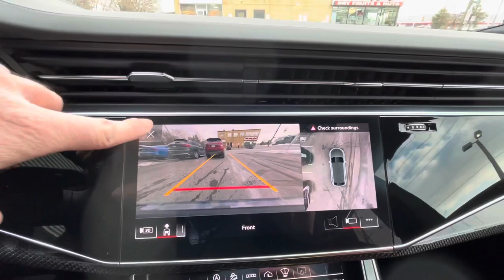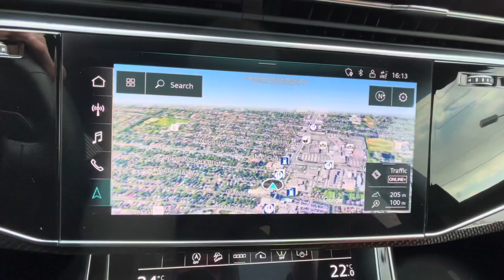2021 Audi SQ8 | Stock#P1229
One Owner. No Accidents. Glacier White with Arras Red Interior. Plus has extra factory options installed such as: 22” Wheel Package 5-V Spoke Star Design, Anthracite Finish $1,000.00, Massage Seat Package (Front Seats with Massage Function, Passenger Seat Memory, Premium Air Package with Ionizer and Fragrance) $2,450.00, Red Brake Calipers $500.00, Trailer Hitch $550.00, Full Leather Package (Center Knee Pad, Door Armrest with Contrast Stitching) $850.00, Heated 3-Spoke Multifunction Round Steering Wheel with Paddle Shift

Standard Equipment Includes: 8-Speed Tiptronic Transmission, Quattro All Wheel Drive, S-Tuned Adaptive Air Suspension, HD Matrix Design LED Headlights, LED Daytime Running Lights, High Beam Assist, Headlight Washers, Leaving and Welcome Light Animations, Audi Connect Security and Assistance, Audi Connect Navigation and Infotainment Services Plus, Audi MMI Navigation with Touch Response 10.1” Screen, Audi Smartphone Interface, Audi Virtual Cockpit, Natural Voice Control, Audi Music Interface Front And Rear, Panoramic Sunroof with Electric Sunshade, Blackout Sunshades for Rear Doors, Sunshade for Sunroof, Black Headliner, 3-Spoke Flat-Bottom Leather Steering Wheel with Paddles, Electric Power Steering, 4-Zone Climate Control, 2 Rear USB Ports, Bang & Olufsen Premium 3D Sound System, Power Door Closers, Adaptive Windscreen Wipers with Wet Wiper, Ambient Lighting Package Plus, Electromechanical Parking Brake, Auto-Dimming Interior Mirror with Compass, Heated, Auto-Dimming Power Folding Side Mirrors, Privacy Glass, Manual Cargo Cover, Top View with 360 Camera, Front and Rear Parking Sensors, Audi Advanced Key with Virtual Pedal, Power Front Seats with Driver Memory, Heated Front and Rear Seats, Ventilated Front Seats, 4-Way Power Lumbar for Front Seats, Stainless Steel Trunk Sill Protection, ALU Touch Sensitive Interior Buttons, Upper Leather Dashboard, Head-Up Display, HomeLink, Audi Drive Select, Audi Side Assist, Audi Exit Assist, Rear Cross Traffic Alert, Audi Pre Sense Front, Audi Pre Sense Rear, Camera and Distance Sensors, Active Cruise Control, Audi Phonebox with Signal Boost and Qi Wireless Charging, Tire Pressure Monitoring System, Alarm System with Interior Motion Sensor and much more!.